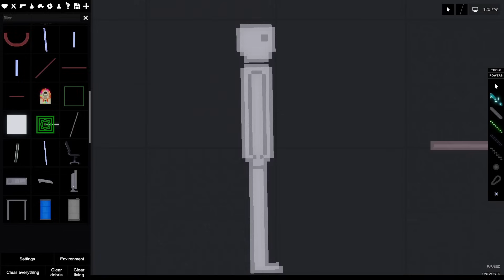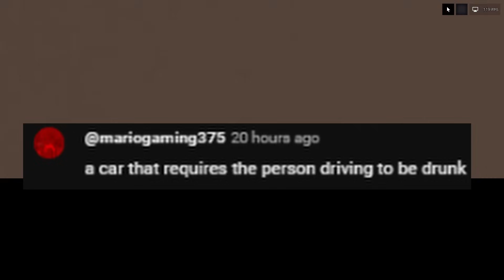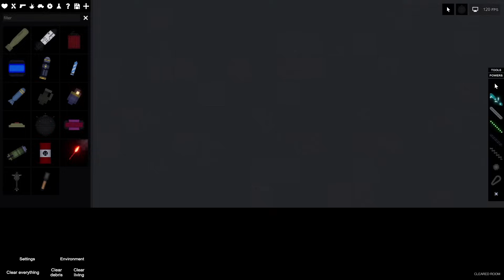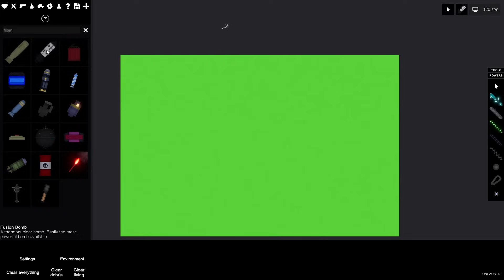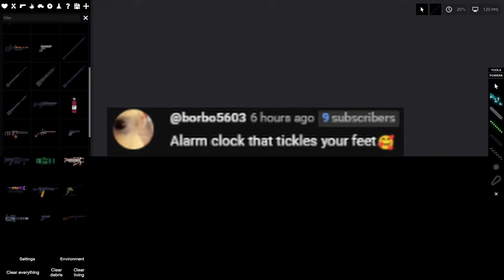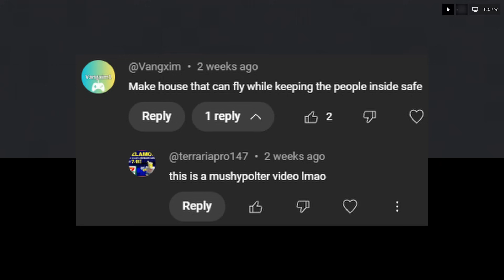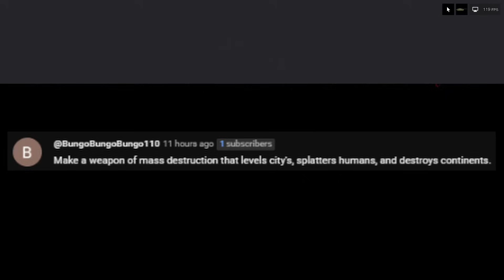My viewers wanted WMDs in PeoplePlayground...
pls like and sub my wife and five children are starving and you pressing like and subscribe would make their bleak cold pain ridden lives slightly more tolerable, so you not liking and subscribing would make you a bad person